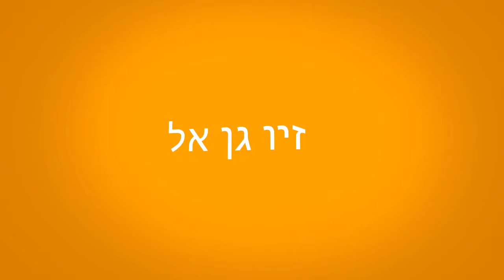זיו גן אל שואוריל כתב ספורט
במסגרת קורס כתבים ושדרי ספורט של מכללת ספורט פאנל בניהולו המקצועי של נדב יעקבי, אנו עורכים לכל תלמיד סרטון סיכום עם כל הביצועים שלו וכל התהליך בקורס. החל משידור רדיו, ראיונות עם שחקנים ומאמנים והגשה באולפן טלוויזיה.